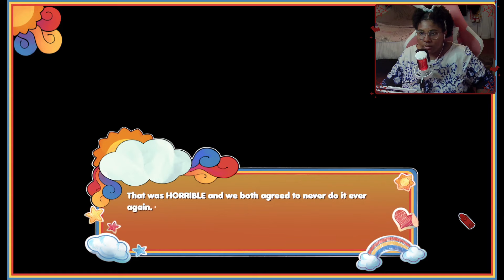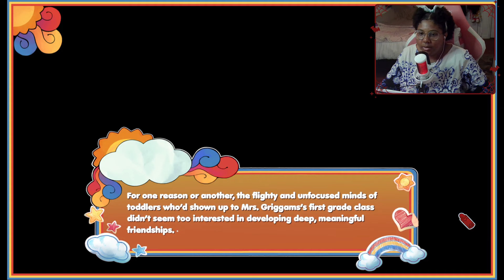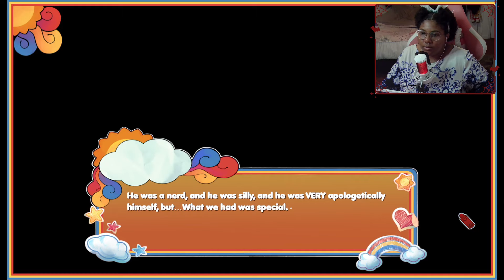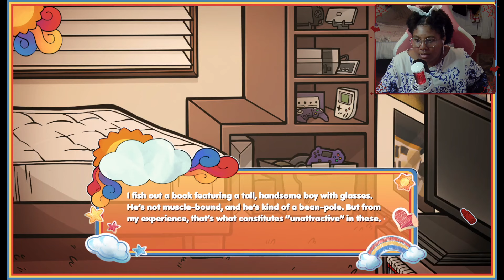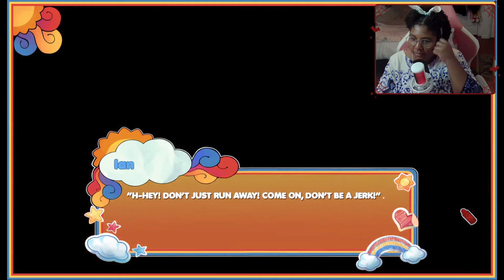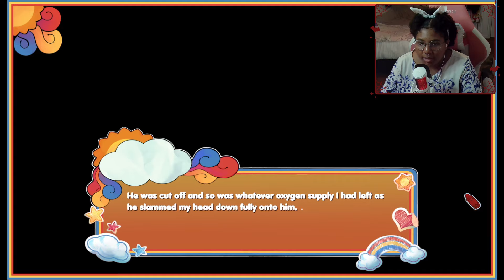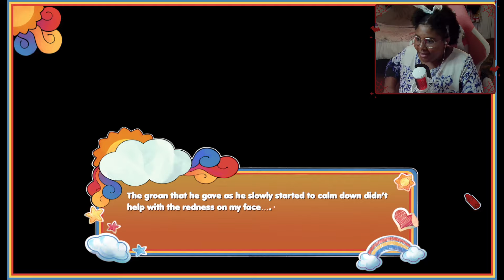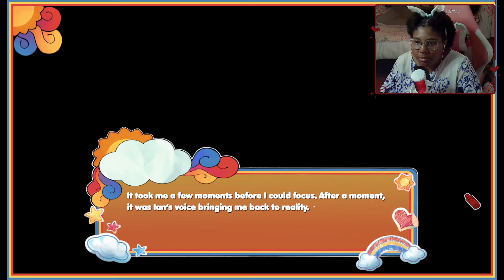Getting to know Ian | Sunny Day Jack [ Afterlife ]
My last video was short so here's what I cut out of the full Sunny Day Jack video

Just an FYI I'm not a huge fan of Ian as you can tell in the video